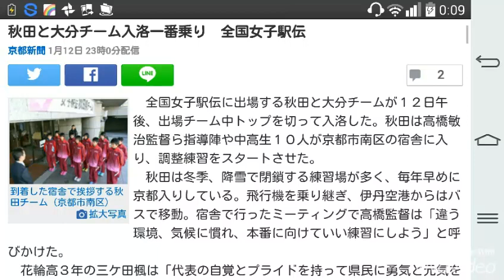秋田と大分チーム入洛一番乗り 全国女子駅伝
京都新聞 1月12日 23時0分 ￼

到着した宿舎で挨拶する秋田チーム（京都市南区）

　全国女子駅伝に出場する秋田と大分チームが１２日午後、出場チーム中トップを切って入洛した。秋田は高橋敏治監督ら指導陣や中高生１０人が京都市南区の宿舎に入り、調整練習をスタートさせた。
　秋田は冬季、降雪で閉鎖する練習場が多く、毎年早めに京都入りしている。飛行機を乗り継ぎ、伊丹空港からはバスで移動。宿舎で行ったミーティングで高橋監督は「違う環境、気候に慣れ、本番に向けていい練習にしよう」と呼びかけた。
　花輪高３年の三ケ田楓は「代表の自覚とプライドを持って県民に勇気と元気をあげられるようにたすきをつなぎたい」と意気込んだ。大学生、実業団勢も１５日までに合流する。
　大分チームも同日午後、中学生と指導者が京都入りした。